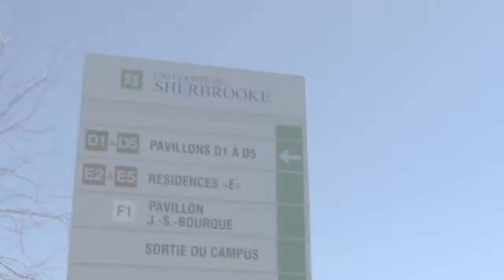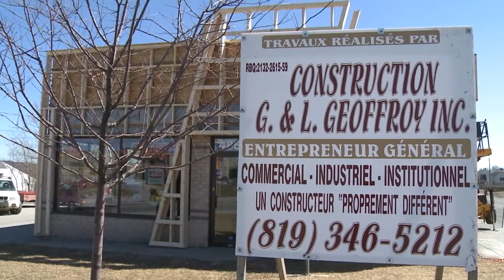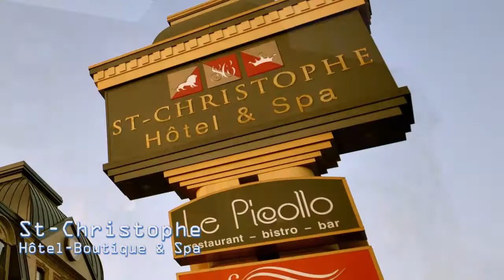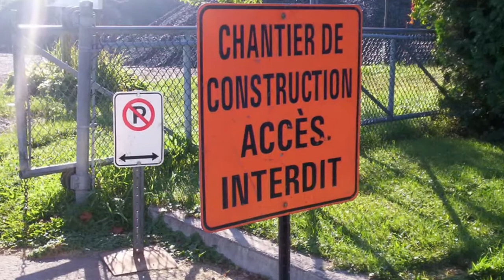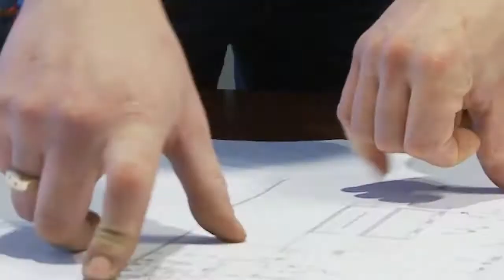SCE Électrique - Nos clients/Nos réalisations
Tout Voir productions a conçu, réalisé et produits une série de 4 vidéos filmées tant au Québec qu'en Alberta.
Cette vidéo : Nos clients, Nos réalisations, démontre le Savoir-faire, la Compétence, l'Excellence par le biais des clients interviewés et des projets réalisés tant au Québec qu'en Alberta et dans l'Ouest canadien. Ici, vous découvrirez des clients qui expriment leur satisfaction envers SCE qui a réalisé toute une gamme de projets d'envergures.

Équipe Tout Voir productions vidéo :
Productrice : Diane Daigneault
Réalisateur : François Tellier
Caméraman-monteur : Ghislain Cabana
Caméraman, Calgary : René J. Collins
Infographie : Mélanie Dubuc
Voix hors champ : Gilles Baron

Équipe SCE Électrique/SCE Electric Western Canada :
Président : Steve Côté
Associés : Bertrand Lussier, Éric Provençal
V.-p. SCE Electric Western Canada : Jonathan Dumont
Directrice administrative : Nancy Allain
Merci à tous les employés de SCE

Les clients « vedettes » :
Benjamin Désourdy, Ski Bromont
Catherine Carré, St-Christophe, Hôtel-Boutique & Spa, Granby
Daniel Camirand, Rotisserie St-Hubert, Bromont
Guy Geoffroy, Lise Geoffroy et Richard Roy, Construction G&L Geoffroy, Sherbrooke
Martin Blanchet, Mayton inc.
Marc Désourdy, Hôtel St-Martin Bromont
Richard Naud, Allaire et Gince
Mark Colbeck, Colbeck Developments, Alberta
Steve Ostiguy, Bertrand Ostiguy excavation, Granby
Merci aux clients qui nous ont permis de tourner chez eux, et aussi à : Fabritec, Dessercom inc., Pyro Spray, Université de Sherbrooke, CÉGEP de Granby et le Kahanoff Tower (Calgary).

SCE Électrique est un entrepreneur électricien de renommée nationale établi à Granby et en Alberta, qui possède les ressources techniques, humaines et financières pour faire face à n'importe quel projet d'envergure dans la construction commerciale, industrielle, institutionnelle ou résidentielle.

Animation, effets sonores et musiques libres de droits pour le web
LISTE DE BALISES À CONSERVER ICI : toutvoir.ca "Diane Daigneault" "François Tellier" "Tout Voir productions" "vidéo promotionnelle" "vidéo promotion" "capsule web" "promo" "video corporative" "video corporatif" "SCE Électrique" Granby "Entrepreneur électricien" "SCE Electric Western Canada" "Colbeck Developements" "Calgary Alberta" "Commercial Electricity" "industrial contractor" "Jonathan Dumont" "Steve Côté" sceelectrique.com "Bertrand Lussier" "Éric Provençal" "Auracom International" "Nancy Allain" "St-Christophe, Hôtel-Boutique & Spa" "Ski Bromont" "Rotisserie St-Hubert" "Construction G&L Geoffroy" "Mayton inc" "Hôtel St-Martin Bromont" "Allaire et Gince" "Bertrand Ostiguy excavation" "Fabritec" "Dessercom" "Pyro Spray" "Université Sherbrooke" "CÉGEP Granby" "Kahanoff Tower"